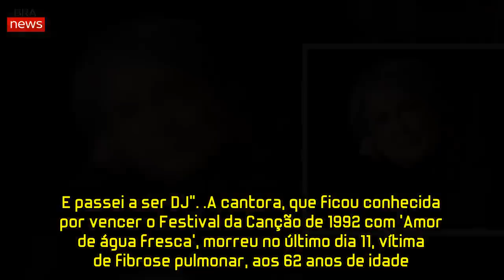Filha secreta de Dina conta tudo sobre o casamento da mãe com outra mulher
Depois de viver os sucessos de Dina, conheça Naná. É assim que a filha da autora de ‘Amor de água fresca’ apresenta a mãe.
Pouco se sabe sobre a vida pessoal da cantora, a não ser uma declaração da artista assumindo a sua bissexualidade em 2016, mas agora a jovem Ana Rita decidiu contar a história de amor das suas mães, uma relação que durou 17 anos.
A técnica de radiologia e DJ, de 31 anos de idade, deu uma entrevista à revista ‘Nova Gente’, em que conta alguns os detalhes da relação de Dina e Paula, a separação das duas mães e como a artista foi o seu “porto seguro”.
“A minha mãe biológica e a Naná tiveram uma relação durante 17 anos. Nasci sete anos depois de se conhecerem e vivemos como uma família tradicional até aos meus 10 anos. Elas só não eram casadas porque não podiam nessa altura”, começa por contar Ana Rita àquela revista.
“Eu nunca vi um beijo, nunca vi nada. Para mim elas eram as duas as minhas mães. Quando tinha 4 anos, perguntei pelo meu pai, porque os pais das minhas amigas da escola iam lá buscá-las. Não tinha pai, mas tinha um padrinho que fazia esse papel. A separação das minhas mães foi uma coisa muito difícil. Era tudo dividido como se fosse filha de pais divorciados: o pai e a mãe”, recorda.
Mas nem tudo foi tranquilo nesta relação. O próprio nascimento de Ana Rita foi envolto em polémica e numa traição. “Elas tinham uma relação, viviam juntas e a minha mãe biológica apareceu em casa grávida e disse: ‘É o nosso bebé, a nossa filha'”, relatou Ana Rita.
“Não foi desejo da Dina a minha mãe ter aparecido grávida assim. Isso são outros quinhentos. Mas assumiu-me. A minha avó esteve no parto, mas a Naná estava ali à espera. Foi o meu primeiro colo, deu-me o meu primeiro banho, eu era o tesouro dela e ninguém me podia tocar. Fui sempre muito protegida por ela e de uma forma tão bonita e sempre tão cheia de amor. Até aos meus 10 anos tive tudo, fui uma pessoa tão feliz e é por isso que sou o que sou”, disse a filha com saudades.
Ana Rita refere ainda que foi Dina que lhe “deixou o maior legado de valores, educação, tudo”. “A minha mãe biológica era mais despreocupada. Não queria saber nem preocupar-se muito. Por isso mesmo todo o meu porto seguro era a Naná. A minha mãe também, mas a Naná era diferente, era minha mãe só que não me pariu”.
Influenciada pela carreira de Dina, Anta Rita tem uma vida paralela à carreira como técnica de radiologia. “Como fazia os alinhamentos dos concertos da Naná, fui aprendendo a fazer o crescendo e o decrescendo. A Naná dava-me esse papel. O alinhamento do último álbum dela fui eu que fiz. Aprendi com ela como transmitir emoção com a música e fui desenvolvendo em mim essa competência. E passei a ser DJ”.
A cantora, que ficou conhecida por vencer o Festival da Canção de 1992 com ‘Amor de água fresca’, morreu no último dia 11, vítima de fibrose pulmonar, aos 62 anos de idade.
A doença obrigou-a a abandonar os palcos em 2012, mas em 2016 fez um espetáculo de despedida.